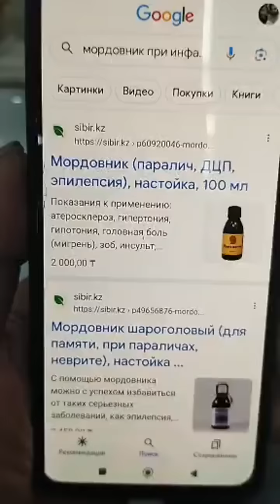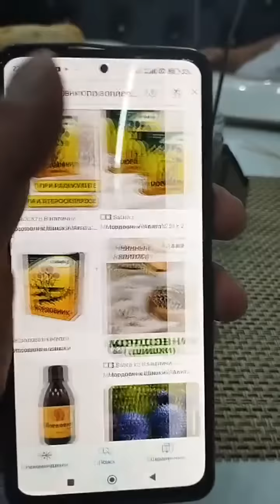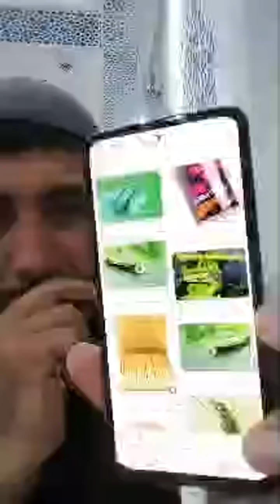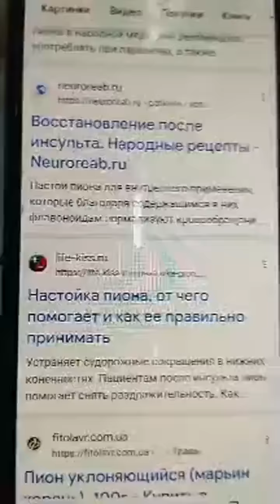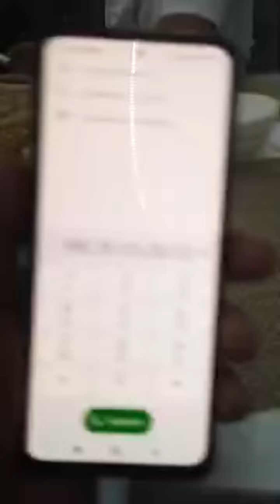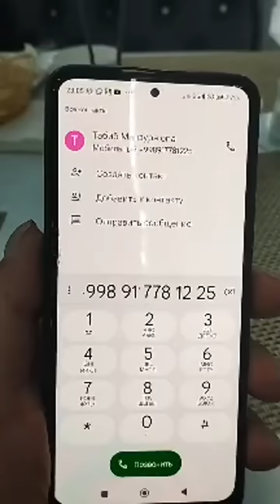Прямой эфир! янги